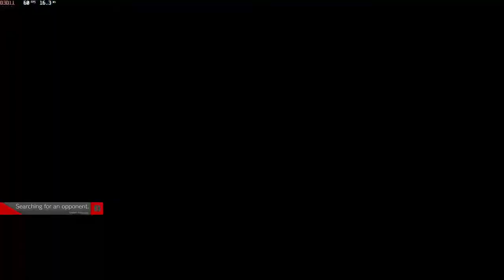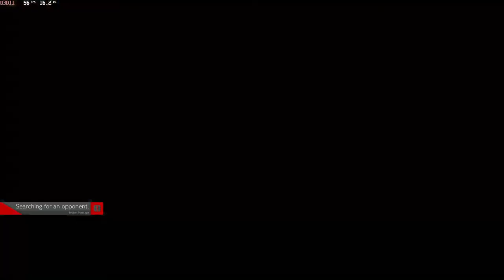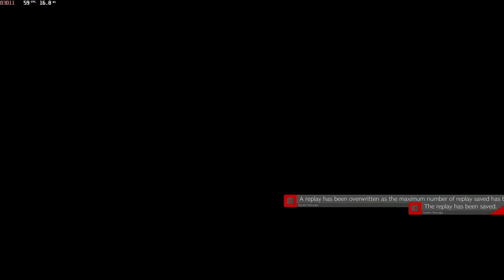🔴LIVE! Would you let Baiken Big spoon you? :)